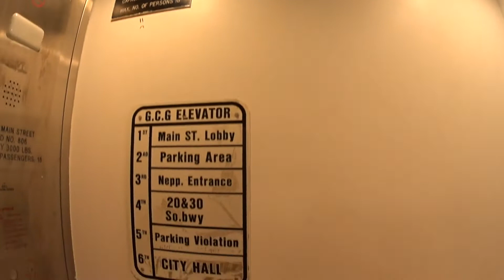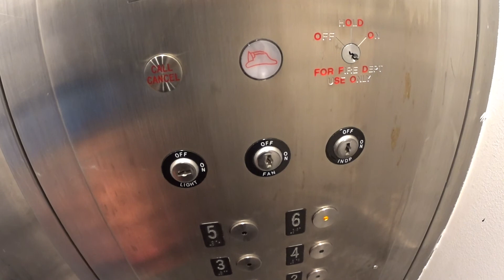Tastefully Modernized ?? HIGHdraulic Elevator At An Undisclosed Location In Yonkers NY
This is the tastefully modernized ?? HIGHdraulic elevator at An Undisclosed Location in Yonkers NY. Location is said in video.